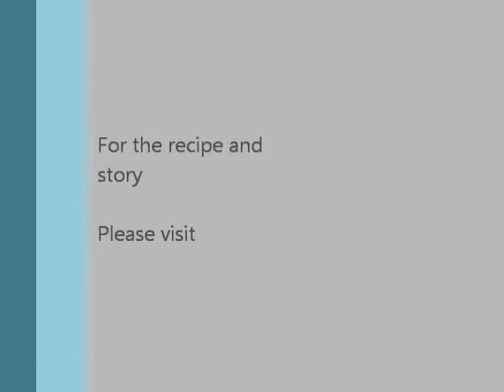Sweet and Sour Green Beans